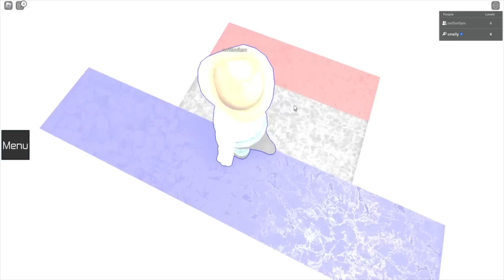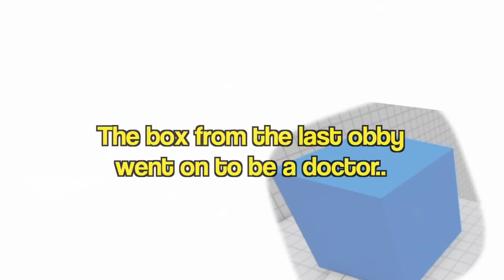ROBLOX TEAMWORK PUZZLES FT. FLAMINGO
Today my friend Albert aka @flamingo and I played Roblox Teamwork Puzzles! Will the power of friendship pull us through, or will we fail every obstacle?! Let's find out!